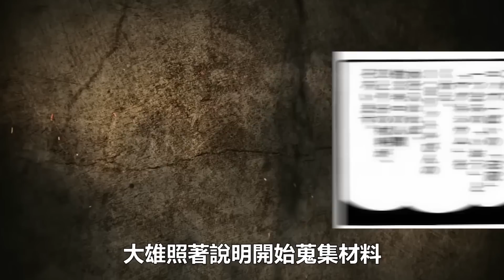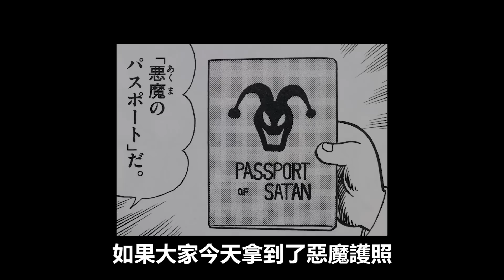童年陰影！哆啦A夢的「秘密道具」其實都超可怕？人造人、石化箱、有了道具就能為所欲為？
哆啦A夢你根本可以為所欲為..

00:00 開頭
00:53 人類製造機
02:33 惡魔護照
03:30 獨裁按鈕
04:49 蛇髮女妖的頭
05:54 詛咒相機
06:45 地球破壞炸彈
08:14 結尾